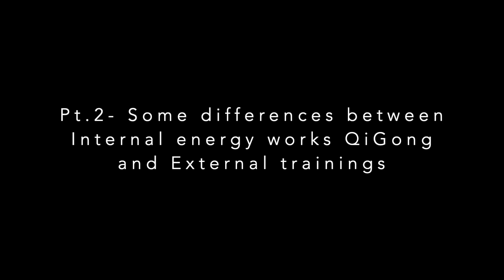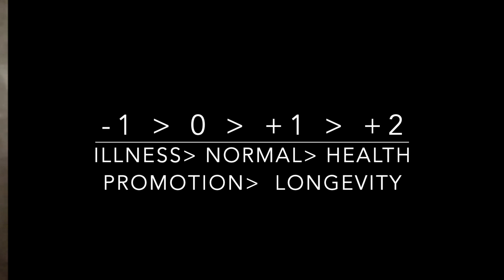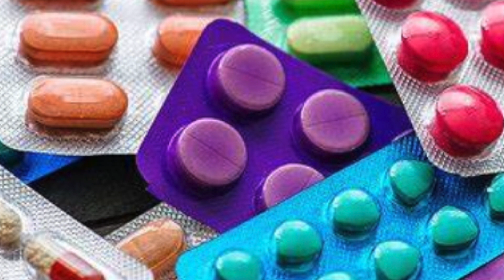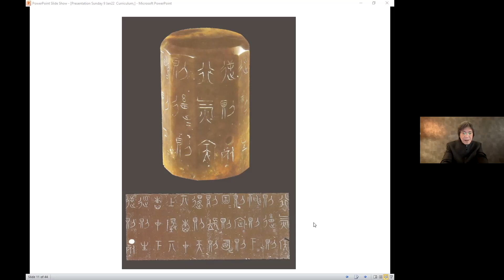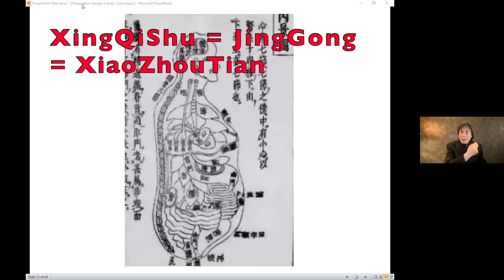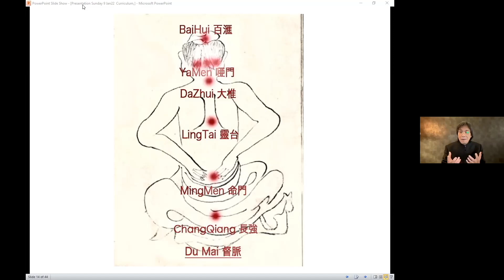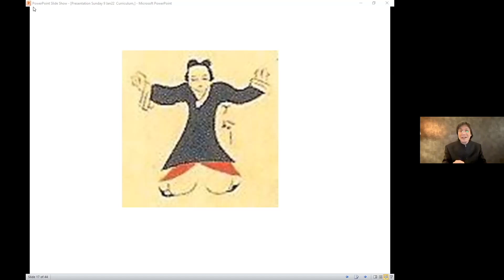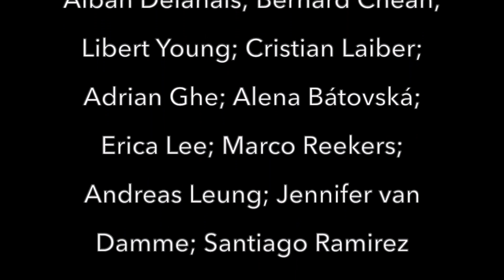Uni. Levels- differences between Internal energy works QiGong & External trainings Pt.2 (UTA06*68)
Uni. Levels- differences between Internal energy works QiGong & External trainings Pt.2 (UTA06*68)   20 mins.